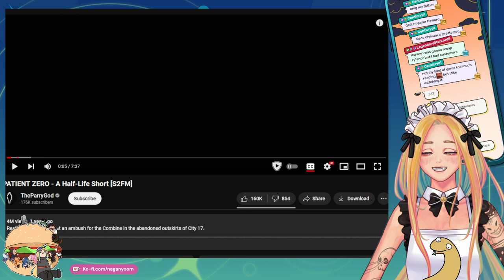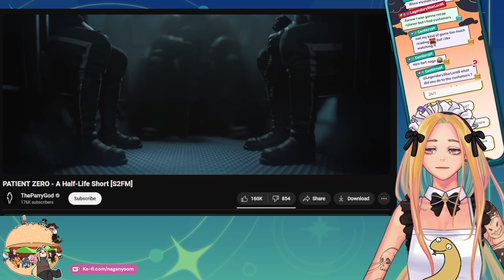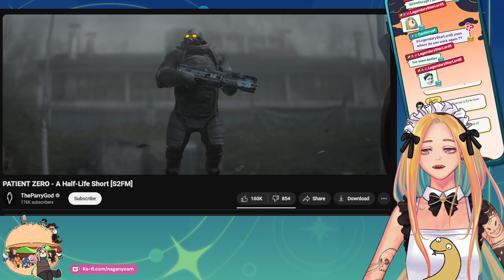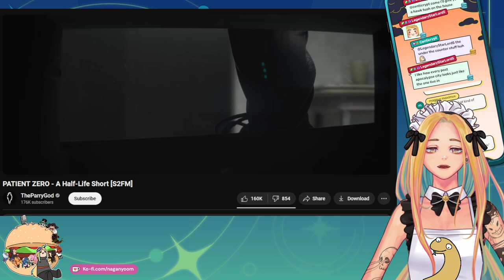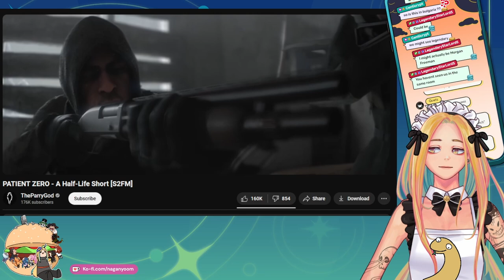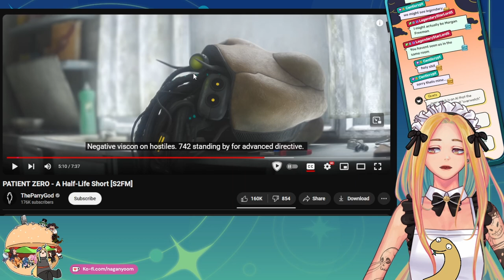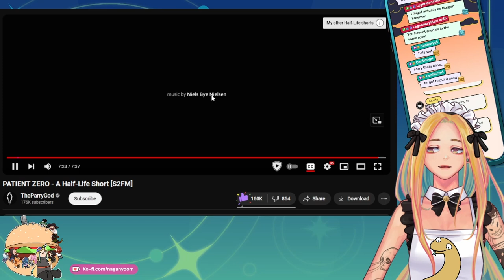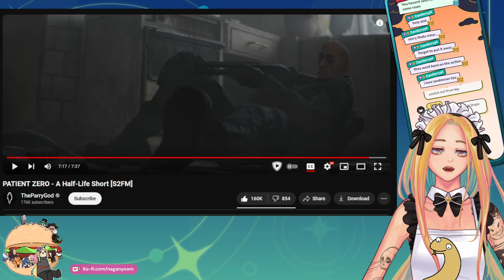Nyoom Reacts to PATIENT ZERO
naga nyoom react
nyoom reacts
patient zero reaction vtuber
half life short s2fm